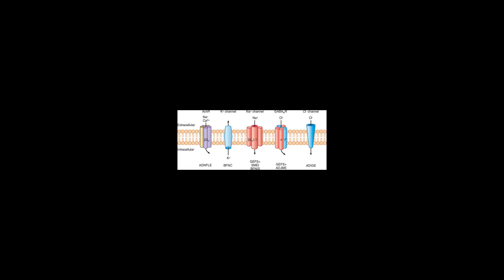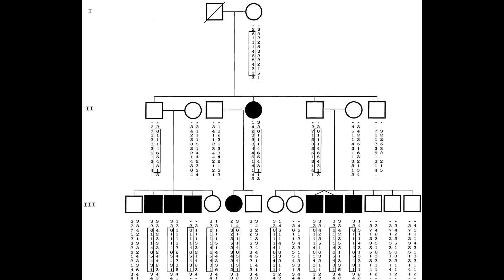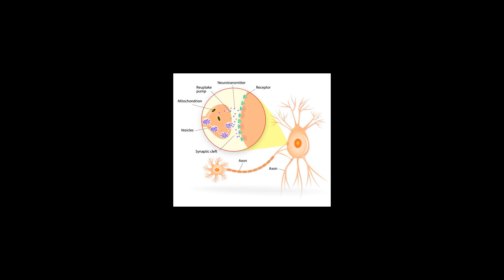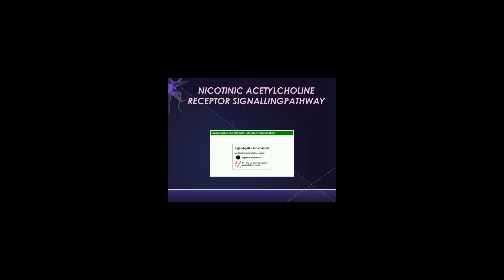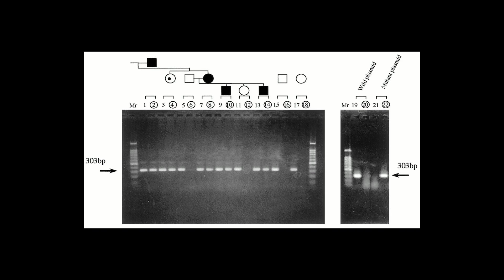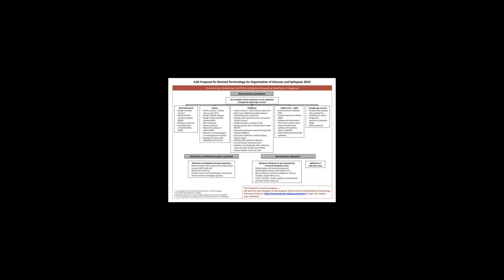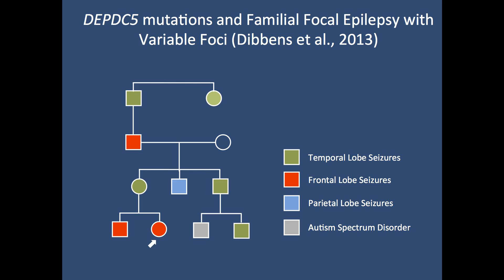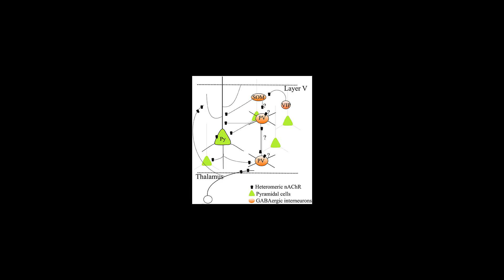[Wikipedia] Autosomal dominant nocturnal frontal lobe epilepsy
Autosomal dominant nocturnal frontal lobe epilepsy (ADNFLE) is an epileptic disorder that causes frequent violent seizures during sleep. These seizures often involve complex motor movements, such as hand clenching, arm raising/lowering, and knee bending. Vocalizations such as shouting, moaning, or crying are also common. ADNFLE is often misdiagnosed as nightmares. Attacks often occur in clusters and typically first manifest in childhood. There are four known loci for ADNFLE, three with known causative genes. These genes, CHRNA4, CHRNB2, and CHRNA2, encode various nicotinic acetylcholine receptor α and β subunits.